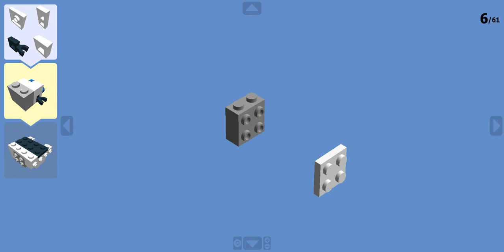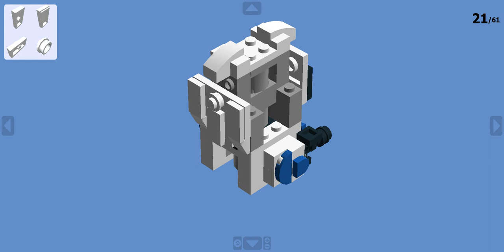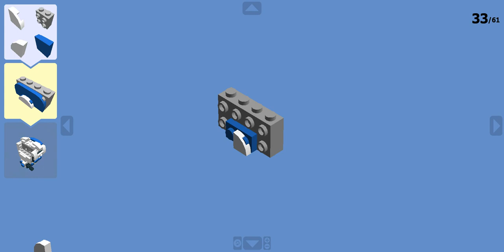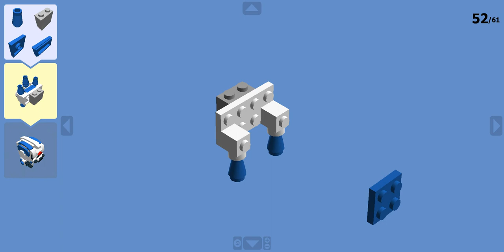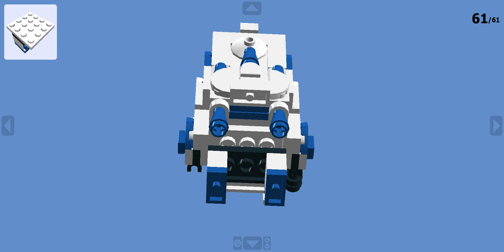Lego BrickHeadz MOC 501st Jet Trooper Tutorial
Hello there!

Here is a video of a 501st Jet Trooper LEGO Brickheadz MOC!

Good viewing and ... may the Bricks be with you!